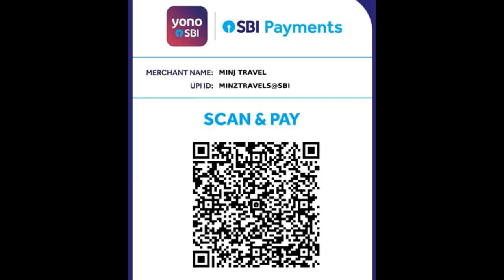lotaghuroni asima and arun 08nov'22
OUR OTHER CHANNEL- KURUKH MOTIVATIONS WITH BIMAL

Gears-
Boya by-M1 Lavalier Microphone-